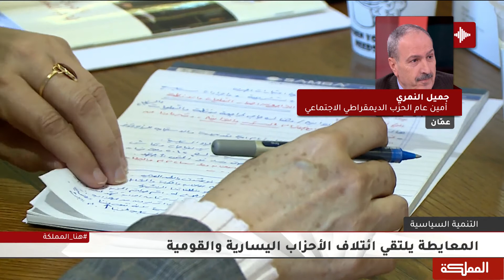توجه حكومي بإحالة قانون الإدارة المحلية لمجلس الأمة الشهر المقبل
أمين عام الحزب الديمقراطي الاجتماعي النائب السابق جميل النمري

هنا_المملكة